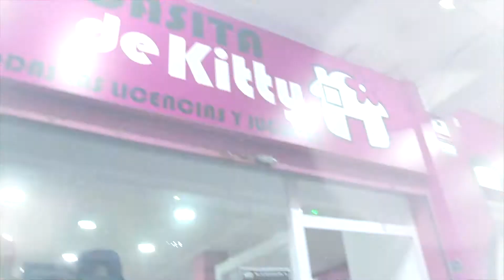La cara más solidaria del temporal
Acefep continúa con su tarea de difundir ante la ciudadanía la labor que realiza a diario a favor del colectivo con el que trabaja. Dentro de su programa de actividades permanecen durante toda la jornada, como ya es tradición cada año, con una mesa navideña con la que muestran los trabajos realizados en el taller de ocio y tiempo libre